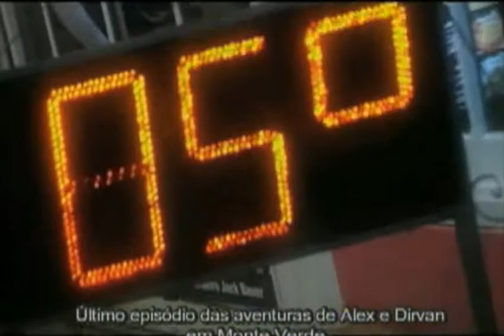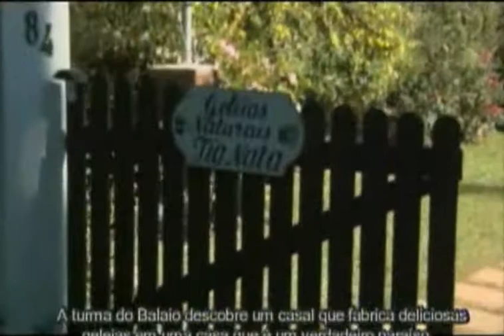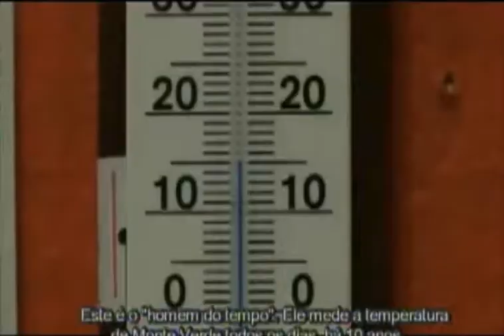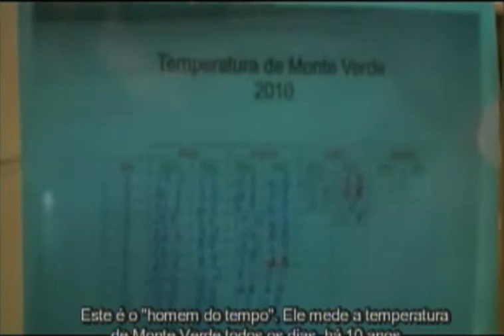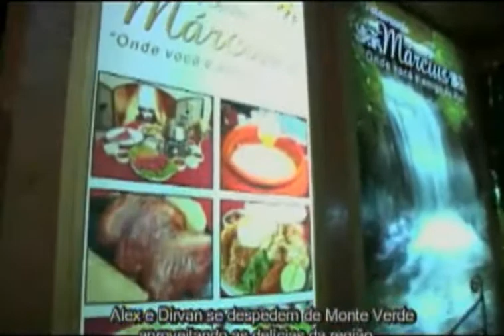BALAIO - Viagem a Monte Verde - 5ª semana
No quadro "De carona com o BALAIO", Alex Passos e sua equipe viajam para Monte Verde, distrito do município de Camanducaia, em Minas Gerais.